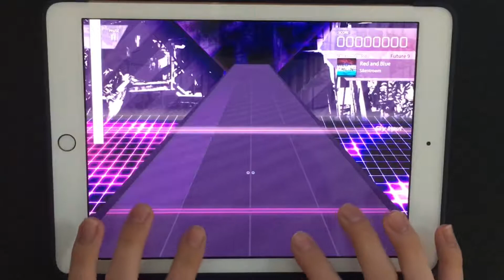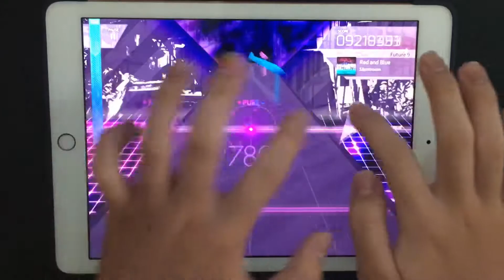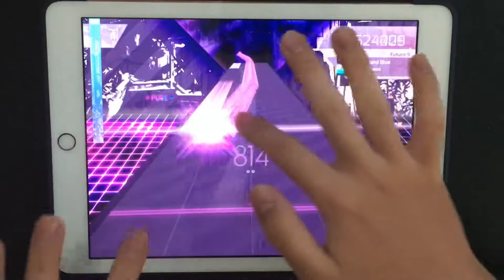[ 前往理論值之路 ］Red and Blue FTR9 PM(-2)?????? [ Arcaea ]